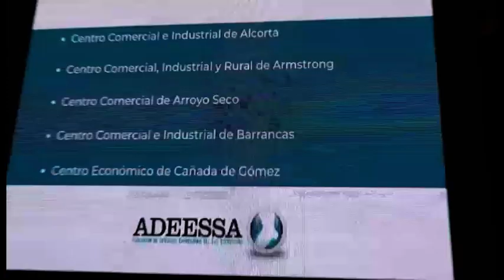N643 BELTRAN LOPEZ EX PRESIDENTE ADESSA ALMUERZO POR LOS 30 AÑOS DE ADESSA